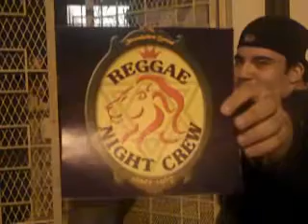Costa Rica Panama Connection 15 de julio 2k10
Reggae Night Crew  Costa rica
Black Community Krew Panama